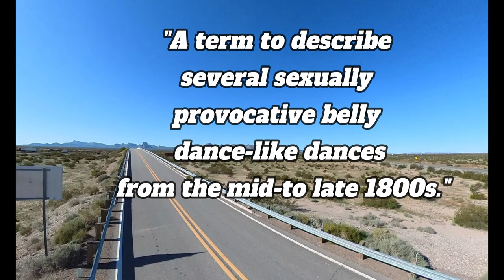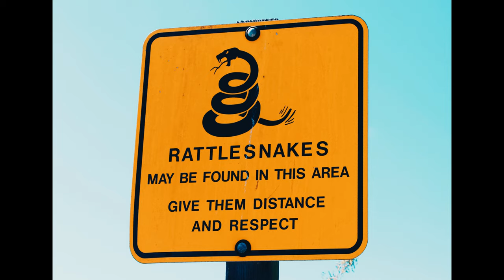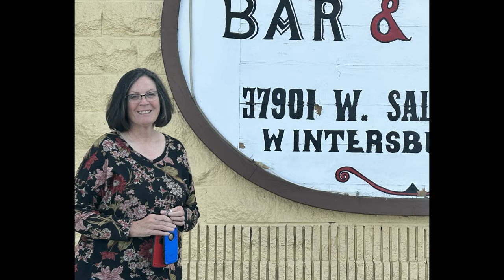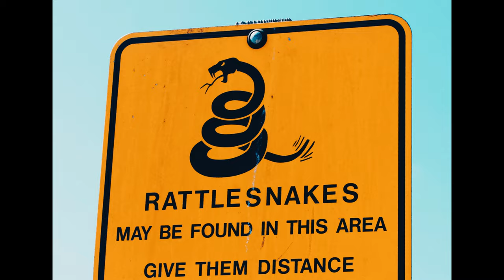Arizona Snake Day? Snowbirds! What's Snake Day? You don't know? You better watch this one!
Welcome to Snake Day, folks! This is the day when the Snowbirds around this camp pack up and head for higher altitudes. But why, you ask? Because it's rattlesnake season, baby! And we've got the scoop on these venomous creatures that'll make you go "hmmm."

Join me on my daily walk as I take you on a wild ride to discover the secrets of rattlesnakes. We'll start with their signature "rattle," which is caused by interlocking segments on the end of their tail. This rattle warns potential predators to stay away, and trust me, you don't want to mess with these guys.

Their venom is primarily used to immobilize and kill prey, but it can also be dangerous to humans if we get bitten. That's why it's essential to know the symptoms, which include pain, swelling, and even death in extreme cases. Yikes!

But wait, there's more! Rattlesnakes have a heat-sensing organ located between their eyes and nostrils, allowing them to detect their prey's body heat from a distance. Talk about some high-tech hunting skills!

These sneaky snakes are lightning-fast too. They can strike with incredible speed and accuracy, covering a distance of half their body length in a single strike. Whoa, that's impressive!

And get this, some rattlesnakes are capable of delivering a "dry bite" without injecting venom, which they use as a warning signal to predators or humans who are too close. It's like they're saying, "back off, dude."

Now, don't let their warning fool you. Rattlesnakes are active during the daytime in cooler months, but they're not afraid to come out at night or during hot summer months when they need to avoid the heat.

But I know what you think it's cold, and they hibernate, right?
Yes, some species of rattlesnakes do hibernate. During the winter months, when temperatures drop, rattlesnakes will often seek out dens or other sheltered areas to hibernate in order to conserve energy and survive the harsh conditions.

Like here in Arizona.. Get back in your hole, dude!

The specific timing and duration of hibernation can vary depending on factors such as location, climate, and availability of food. In general, rattlesnakes will become less active, stop feeding in the fall, and then enter hibernation in late fall or early winter. They will remain dormant until temperatures warm up in the spring, at which point they will emerge from their hibernation sites and resume normal activities.

It's worth noting that not all rattlesnakes hibernate. Some species, such as the timber rattlesnake, are active year-round in some parts of their range. Additionally, even among species that do hibernate, there can be variation in the timing and duration of hibernation based on local conditions.

In Arizona, the timing of rattlesnake emergence from hibernation can vary depending on factors such as elevation and temperature. In general, however, rattlesnakes in Arizona will typically begin to emerge from hibernation in late winter or early spring as temperatures start to warm up.

In the lower elevations of southern Arizona, for example, rattlesnakes may begin to emerge from hibernation as early as February or March. In higher elevations, such as in the mountains of northern Arizona, rattlesnakes may not emerge until April or May, depending on the local climate.

It's worth noting that even after emerging from hibernation, rattlesnakes may not be very active until temperatures have warmed up significantly. They may still spend much of their time basking in the sun and conserving energy until they are fully warmed up and ready to hunt and mate.